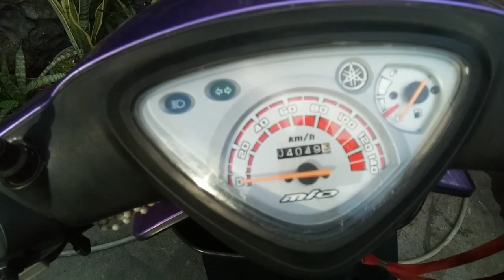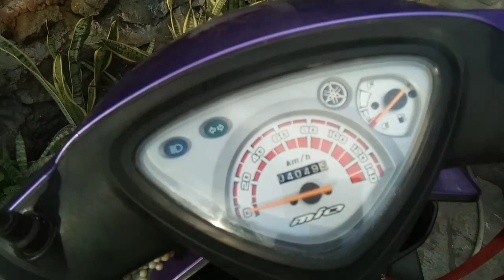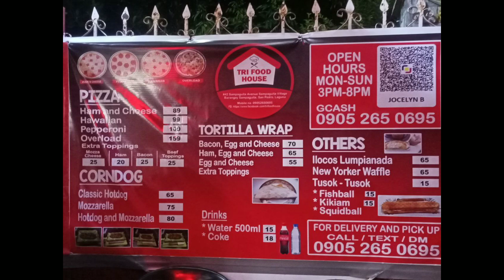YAMAHA MIO | HONDA WAVE S ALPHA | FOR SALE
YAMAHA MIO SOULTY